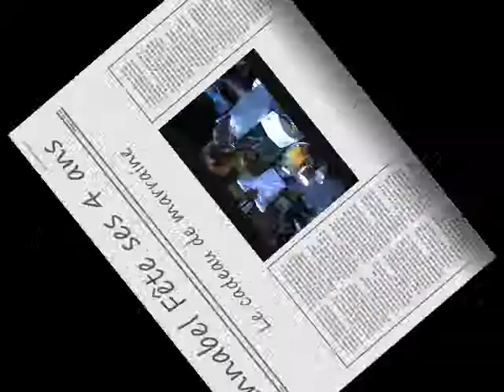Annabel fête ses 4 ans